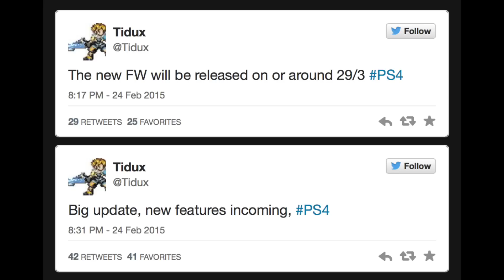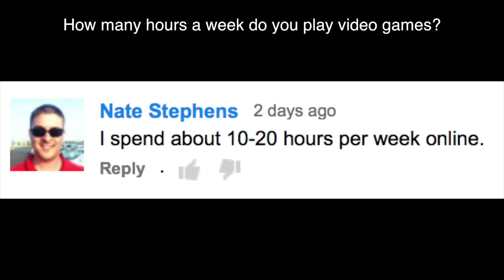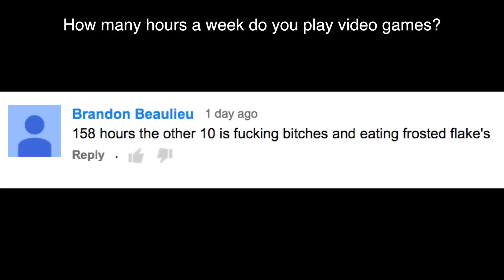GTA 5 on PC... DELAYED AGAIN + Heists Release Date! (GTA 5 Online News)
GTA 5 on PC Delayed: News - GTA 5 for PC & GTA 5 Online Heists. GTA 5 Heists release date reveal. GTA 5 on PC delayed to April 14 now. GTA 5 Online Heists gameplay screenshots - PS4 & Xbox One.